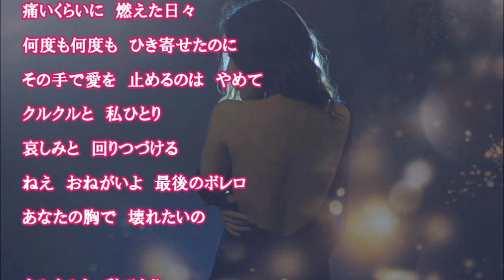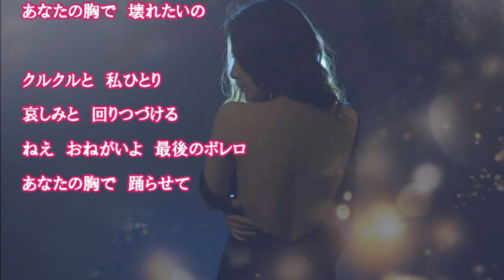最後のボレロ 丘みどり cover satuki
「最後のボレロ」201910/23　作詞：さくらちさと　作曲：大谷明裕　（♭2で）
丘みどり10月23日発売アルバム『女ごころ ～十人十色～』収録の１曲です。　10人の女流作詞家と5人の有名作曲家による全曲書き下ろしの意欲作♪♪
　少し前に「いくじなし」を唄ったのですが今回の選曲も気付けば同じ作曲家大谷明裕さんでした(^^♪
【収録曲】
1. 紅ほおずき
2. 花月夜
3. いくじなし
4. 雪の砂時計
5. 女の夢航路
6. 最後のボレロ
7. 薩摩半島
8. 夕霧草
9. 播磨のおんな
10. 風の寺